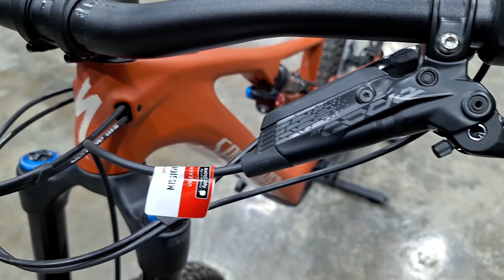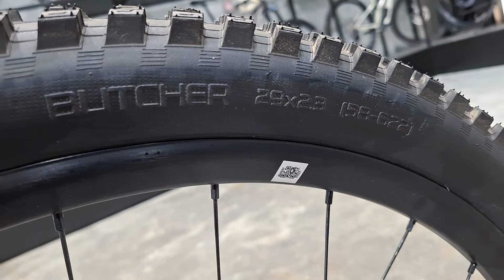Specialized Turbo Levo SL Expert Carbon E-Mtb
Turbo Levo